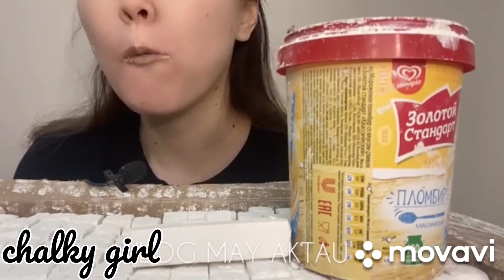Chalk love smile😍 and cream cake🎂 and chalk bar🍢 eating big bites crunch @aktau MUKBANG ASMR edit